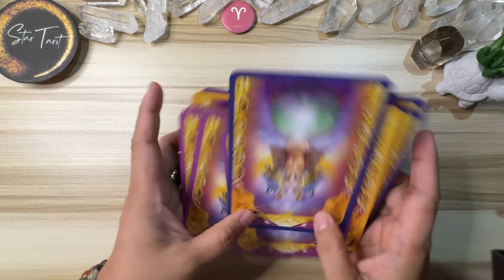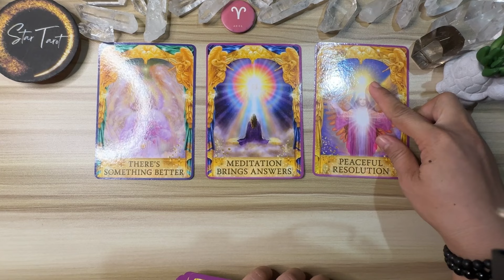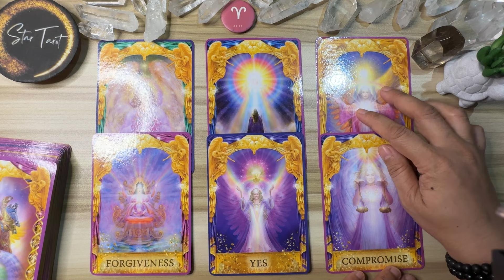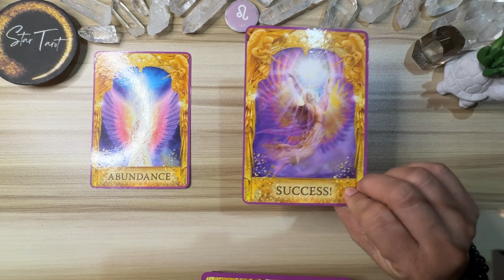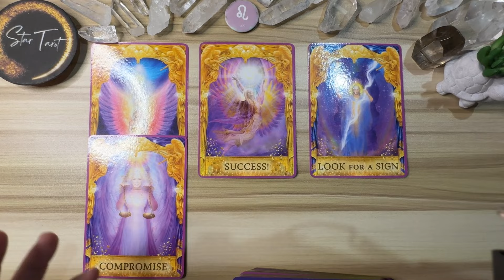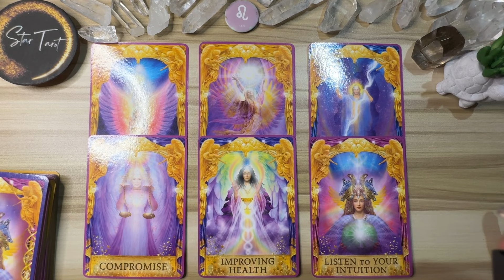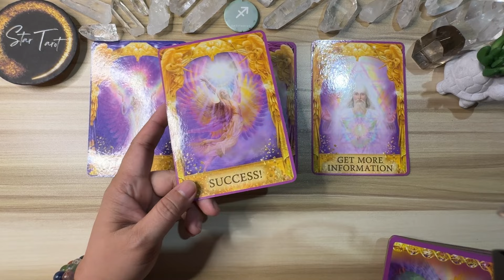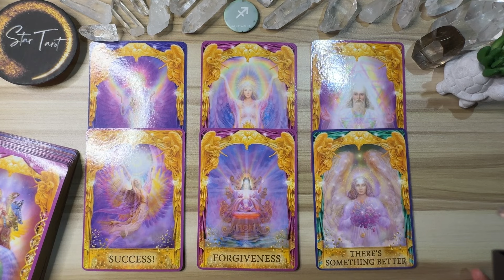MGA DAPAT MONG MALAMAN NGAYON🌈FEBRUARY 11, 2024 ♈️ARIES♌️LEO♐️SAGITTARIUS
MGA DAPAT MONG MALAMAN NGAYON🌈FEBRUARY 11, 2024 ♈️ARIES♌️LEO♐️SAGITTARIUS firesigns

Hello beautiful soul! I hope you enjoyed your February 11, 2024 Daily Tagalog Tarot Reading. I appreciate your support! Blessings, love and light! 🙏❤️

🦋Timestamps🦋
0:00 Aries
5:58 Leo
13:58 Sagittarius